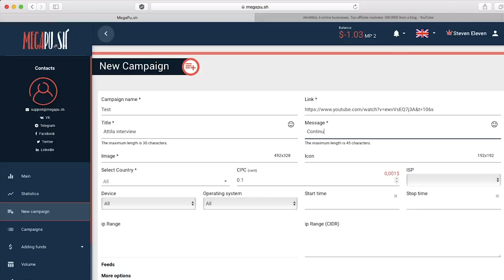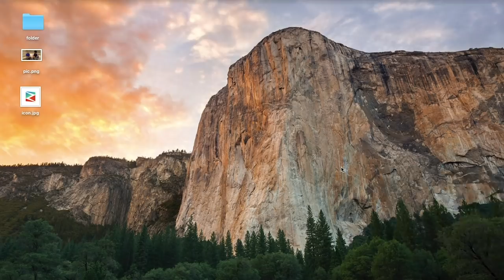iAmAttila. 6 online businesses. Top affiliate marketer. 500 000$ from a blog. Part 1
Attila - top affiliate. Online influencer. Owner of 6 online businesses. First touched affiliate marketing in 1997.  Author and creator of most popular blog about affiliate marketing with 500 000$ of annual profit - iamattila.com. We discussed affiliate marketing, online business, push traffic, lead generation, black and white hat approaches to Facebook ads.

*-- MEGA BONUS --* : Personal consulting worth 2000$ from IamAttila
Tell your life story: how did you start AM? Why do you want to continue? What drives you forward?

The best will be chosen on the 29rd of December.
Here are the services created by Attila. Recommended to check
- Outsourcing solution for Design & Coding Services
- Creative Marketing Angle Writing Services
Release partners:
*** Binom Tracker - Join now and get first month of usage for FREE as well as 40% discount on your first purchase
( 15% top up on your first deposit regardless of the amount) - all you have to do is
2 -  Contact Megapush representatives via Telegram: @Anjelika_sh or Skype: konrad_sergey
3 - Tell them our magic word “Attila"
4 - Receive your 15% top up, which simply means 15% more traffic
Funny and Interesting moments in the working process of ZorbasMedia team look in Instagram
06:50 - Live before online Business. How organising rave parties turned into meeting a wife
11:20 - Vision of E-commerce business
13:39 - First touch of affiliate Marketing 21 years ago
17:20 - Why networking matters
20:10 - Start in Affiliate Marketing
23:20 - Initial investments to start Online Business
25:22 - How to start now with 2000$ in your pocket
33:56 - Speaking of revenue
36:58 - WIN Personal consulting worth 2000$ from Attila